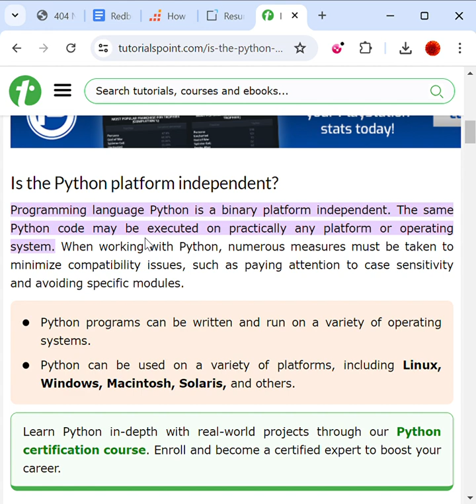What is Platform independent || இயக்க அமைப்பை சாராத மொழி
This video explains what is Platform independent and how it is achieved in programming languages.